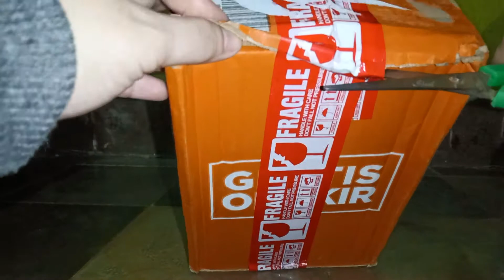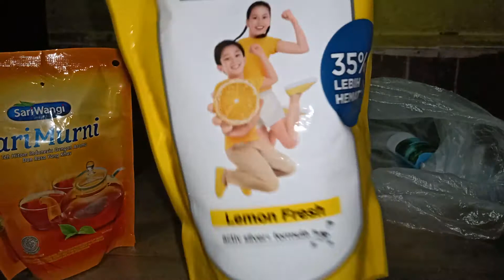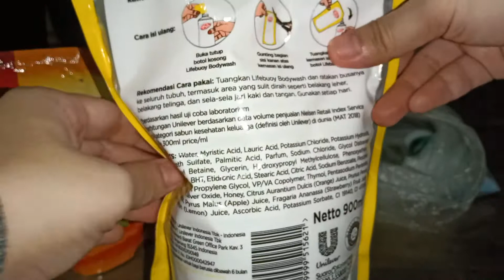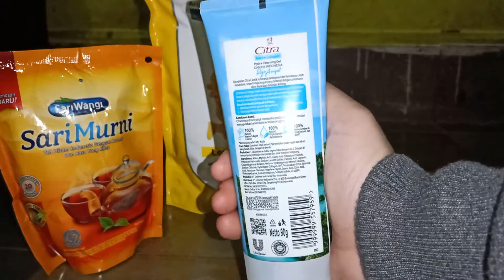Unboxing Paket Produk Unilever | Citra Marine Collagen Raja Ampat Lifebuoy Lemon Fresh Teh SariMurni